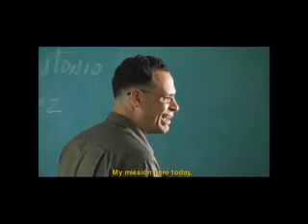Dennis Mario in Movie: Thieves & Liars (Ladrones y Mentirosos)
Dennis Mario's Character in 2006
Film: Thieves and Liars

Produced & Directed:
Poli Marichal y Ricardo Mendez Matta